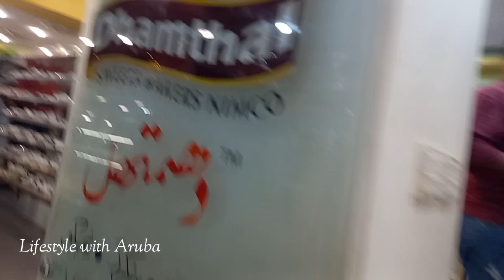DHAMTHAL HALWA PURI NASHTA | BEST HALWA PURI IN KARACHI | KARACHI STREET FOOD | Breakfast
DHAMTHAL HALWA PURI NASHTA | BEST HALWA PURI IN KARACHI | KARACHI STREET FOOD